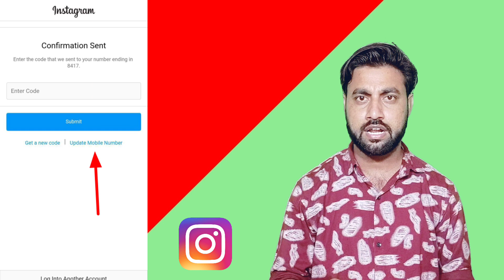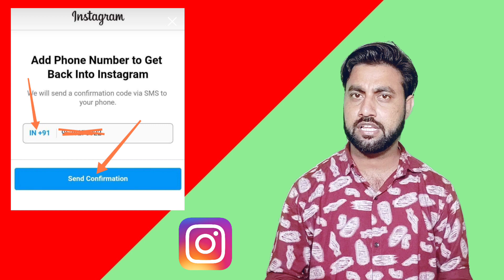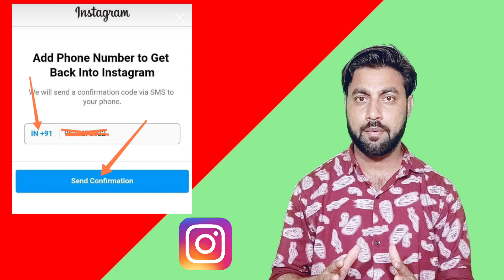instagram code not receive | insta confirmation code problem | instagram otp code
instagram code not receive | insta confirmation code problem instagram otp code | instagram otp code

Dosto is video me hamne apko bataya hai instagram confirmation code 24 hours ke baad bhi kyu nahi aa raha hai